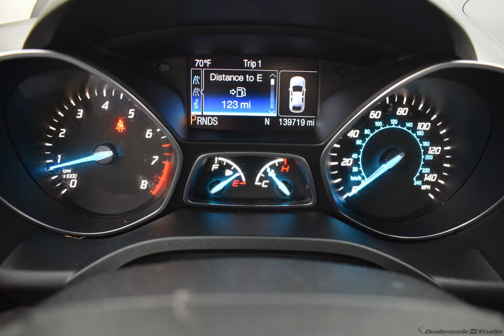2013 Black Ford Escape 4D Sport Utility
Used 2013 Black Ford Escape 4D Sport Utility Titanium